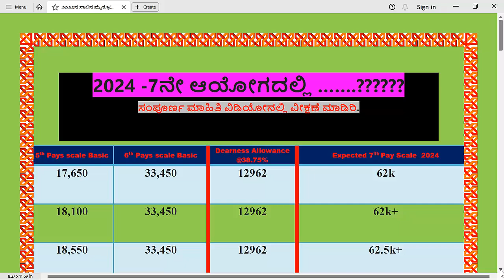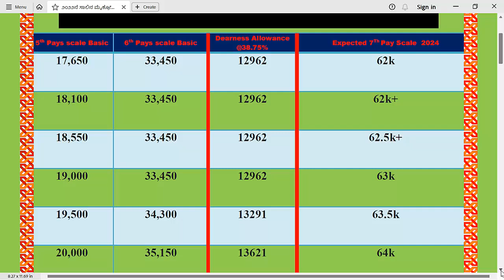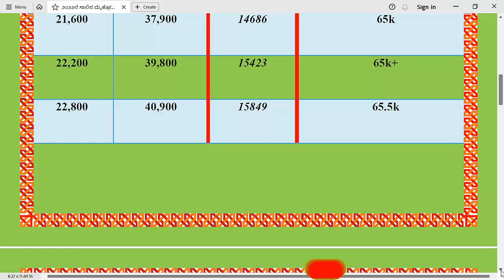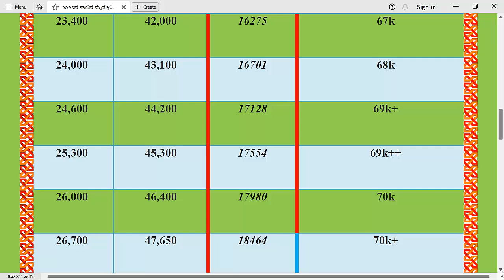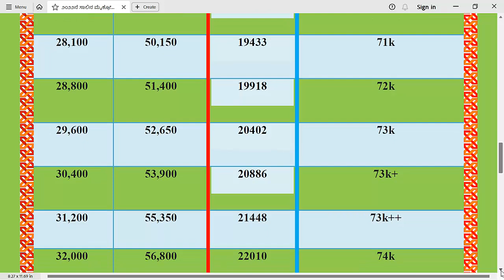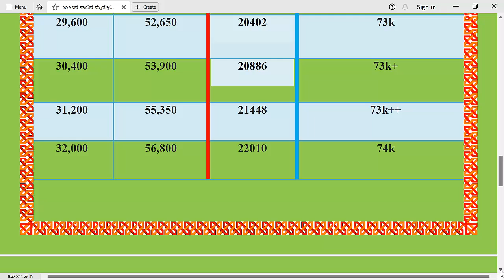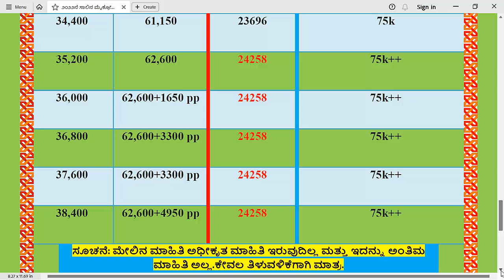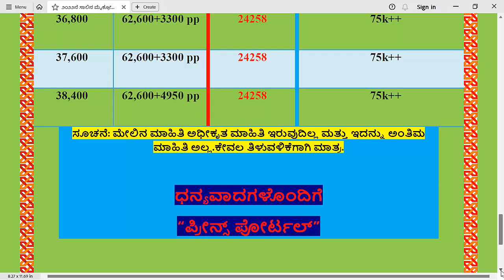7th Pay Commission-2024|| Govt.Employees Exact Basic Salary Info Available||ನೌಕರರಿಗೆ ಭರ್ಜರಿ ಮೂಲವೇತನ